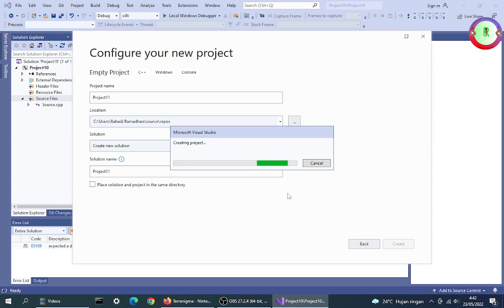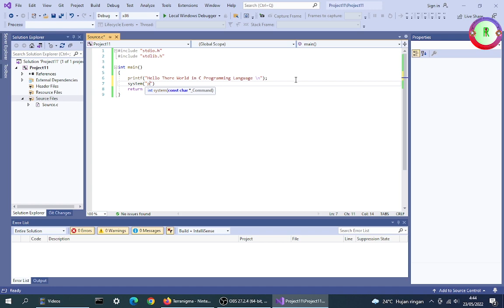Hello World in the C Visual Studio 2019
Hello World in C